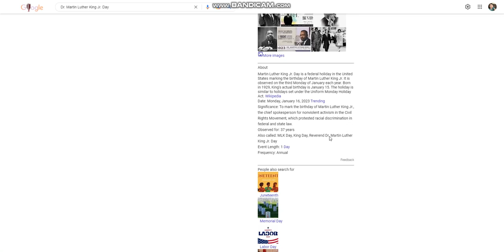Martin Luther King Jr. Day Easter Egg on Google!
Sorry if the page is broken, IDK why.